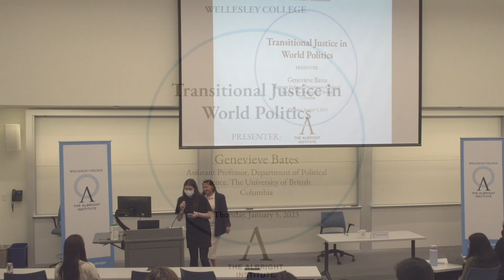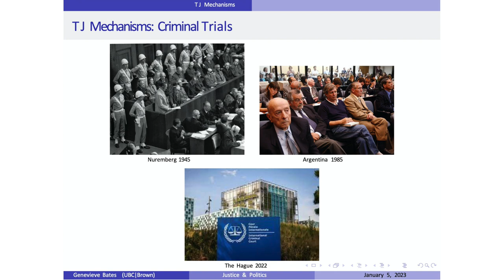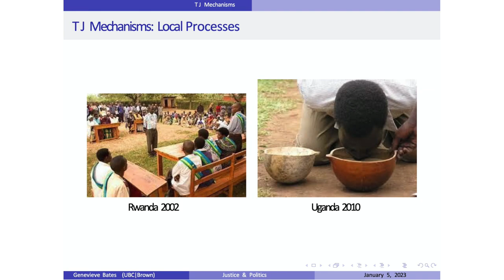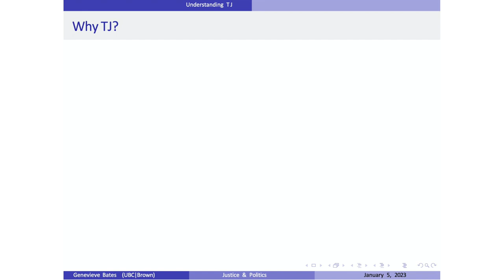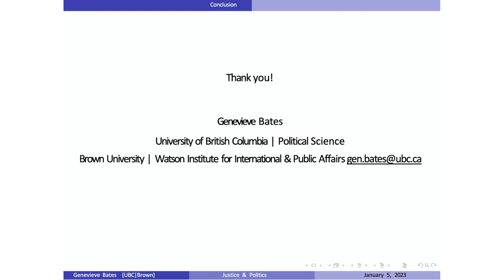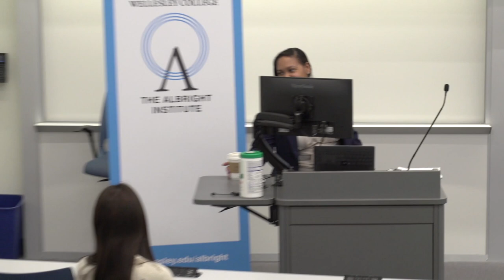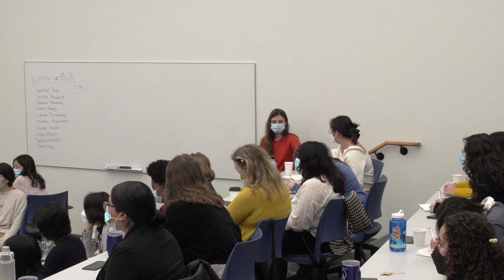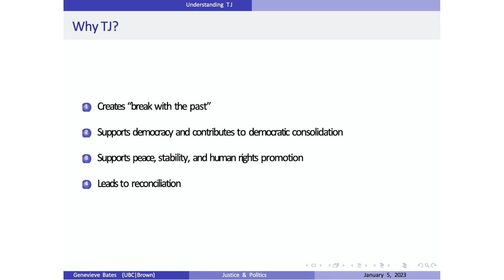2023 Albright Institute: Transitional Justice in World Politics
Genevieve Bates, Assistant Professor in the Department of Political Science at the University of British Columbia talks about her research on transitional justice. Bates addresses the importance of accountability in post-conflict reconstruction and its significance for the continuity of democratic governance.